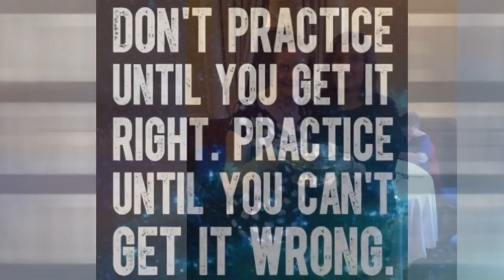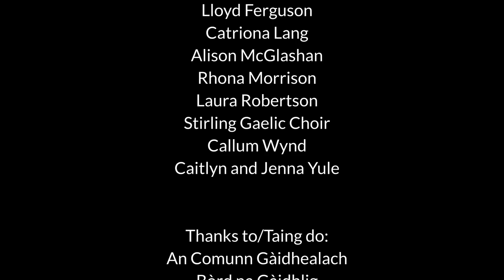Taisbeanadh Mhòd Ionadail Shruighlea 2021 / Stirling Local Mòd Showcase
Rachael Deans presents a programme of music contributions for Stirling Local Mòd.

Tha Raonaid Deans a ’taisbeanadh prògram ciùil airson Mòd Ionadail Shruighlea 2021.

Presenter/preasantair: Rachael Deans

Contributers/co-thabhartaichean: Ceitidh Campbell, Cumbernauld Gaelic Choir, Emma Deans, Rachel Deans, Lloyd Ferguson, Catriona Lang, Alison McGlashan, Rhona Morrison, Laura Robertson, Stirling Gaelic Choir, Callum Wynd, Caitlyn and Jenna Yule,

Thanks to/Taing do: An Comunn Gàidhealach, Bòrd na Gàidhlig, Stirlingshire Educational Trust

This Stirling Mòd showcase is dedicated to Mary Ann Brown.
Gus am bris an là